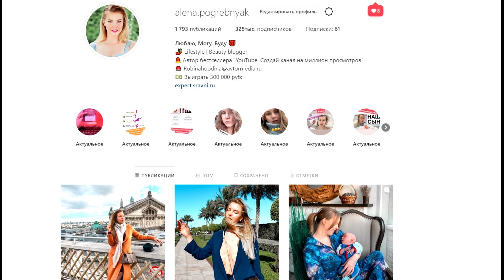ДЕНЬ ДО ПЕРЕЕЗДА: Мебельщик забил на ремонт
Влог из Москвы за один день до переезда: мебельщик забил на нас и не явился монтировать шкафы! Ремонт в новостройке с нуля сильно пролетел мимо сроков, сорвав параллельно генеральную уборку и кучу планов..